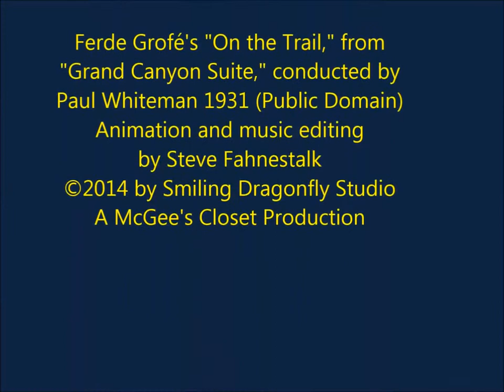Steampunk Snail Movie with Leader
Added a movie-style leader to the Steampunk Snail. Leader is home-made as an experiment in animation. All this is copyright by us! (Shutter sound from freesound.org)